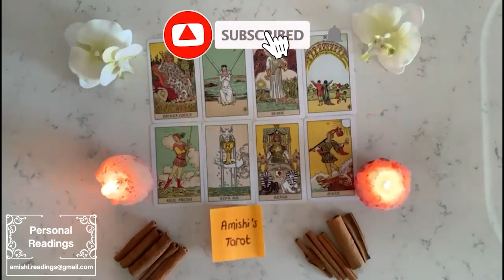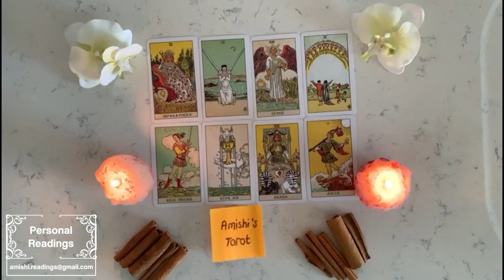AQUARIUS 🤞🏻 They want you bad, ready to offer you a new beginning, they feel you're the one 🙏🏻